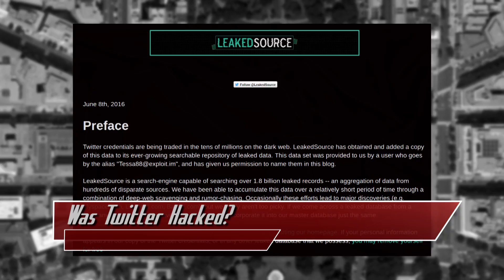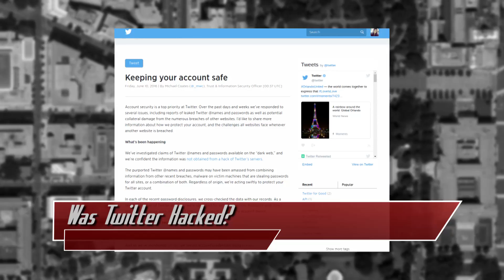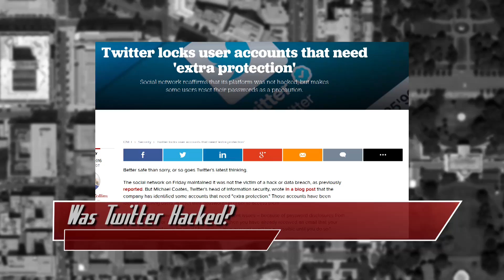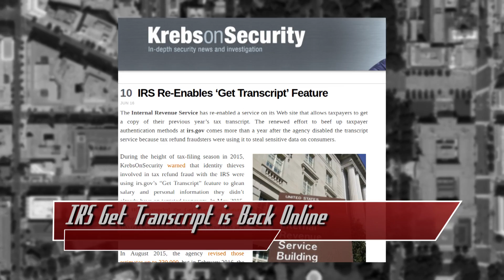Was Twitter Hacked? - Threat Wire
Hak5 -- Cyber Security Education, Inspiration, News & Community since 2005:
Did Twitter get hacked? All signs point to… no. IT admins - be careful when you delete files… And the IRS Get Transcript service comes back online after over a year.  All that coming up now on ThreatWire.